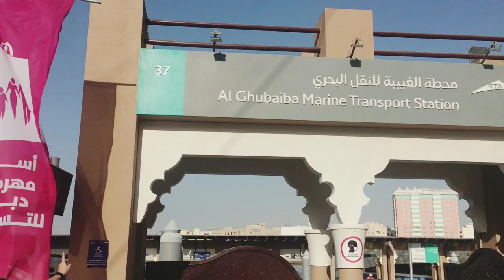WE BUY COPPER TUMBLER IN AL GHUBAIBA COPPER VESSEL COPPER BOTTLE HEALTH BENEFITS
Copper is an essential nutrient for the body together with iron it enables the body to form red blood cells , it maintain healthy bones blood vessels nerves.
Water is life drinking water on a regular basis is very important however an old fashioned way to storing water has proven to most effective a copper vessel.

Intro / Outro:

Musician:

Musician: LiQWYD

Please Add me: Facebook:Emil Quartz